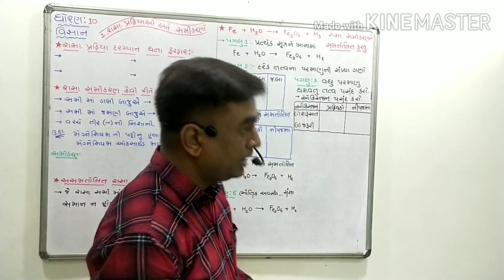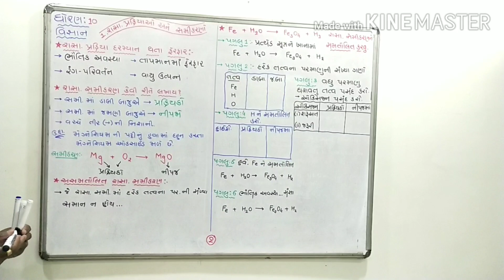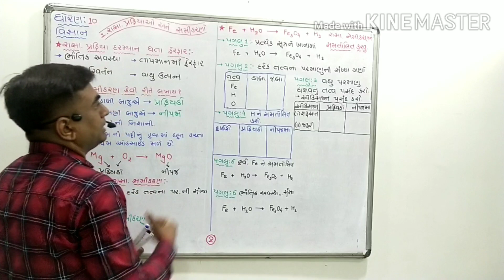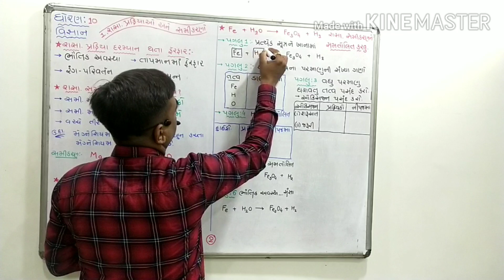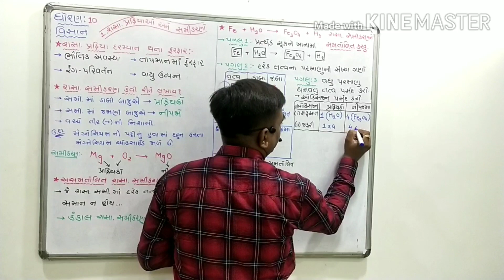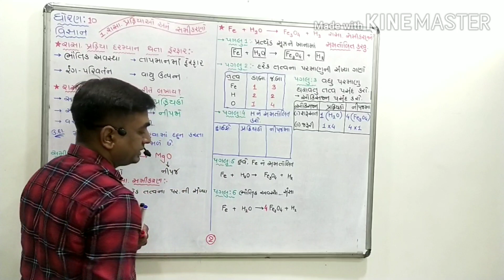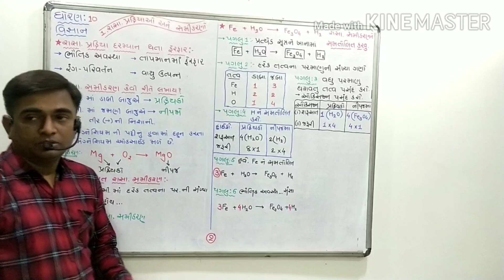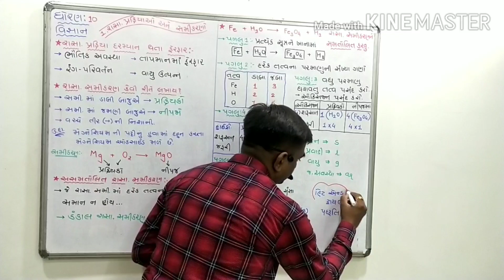ધોરણ -10 વિજ્ઞાન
પ્રકરણ- 1 ; Lecture - 2 રાસાયણિક સમીકરણ નું સંતુલન